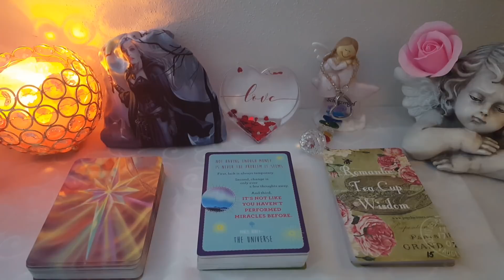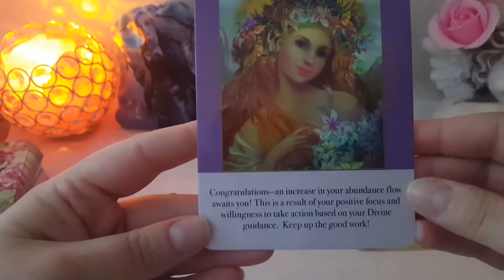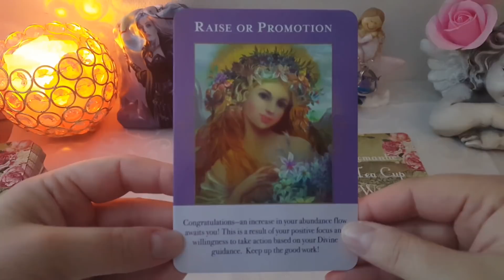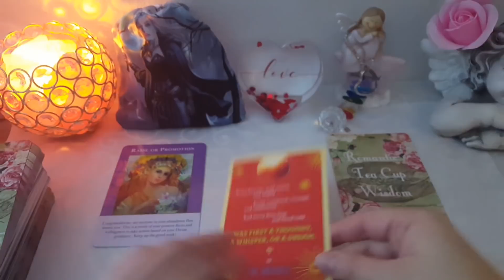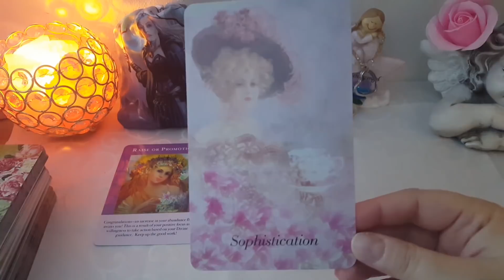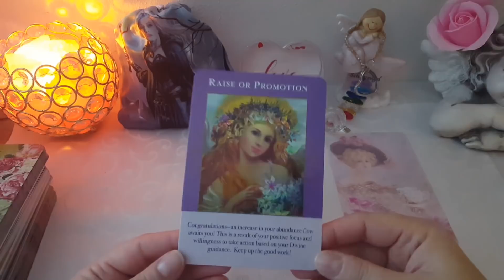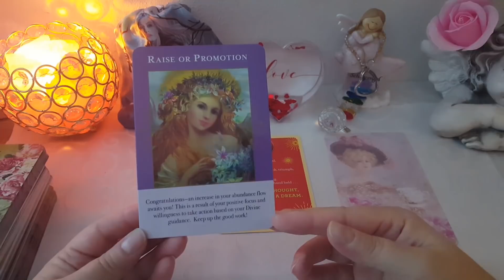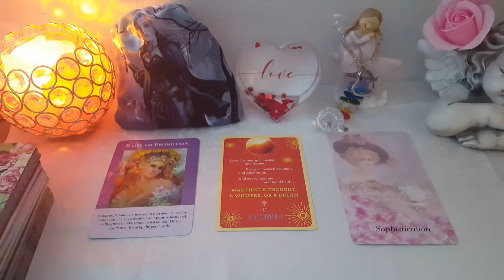Mesajul Zilei 12 Aprilie 2020: "RECOMPENSARE, ACTIONEAZA POZITIV, FEMEIE CU STIL"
Mesajul Zilei 12 Aprilie 2020: "Recompensare, apreciere, recunoasterea calitatilor in plublic, crestere al salariului, promotie la locul de munca.
Actioneaza, gandeste, vorbeste si viseaza pozitiv pentru a atrage abundenta si prosperitatea la tine.
O femeie rafinata, cu standarde ridicate, care-si cunoaste propria valoare, doreste doar ce-i mai bun, nu accepta niciodata sa fie pe locul 2 si traieste dupa valorile si principiile in care crede, va atrage langa ea oameni si relatii corespunzatoare cu standardele ei.
Vizionare placuta!